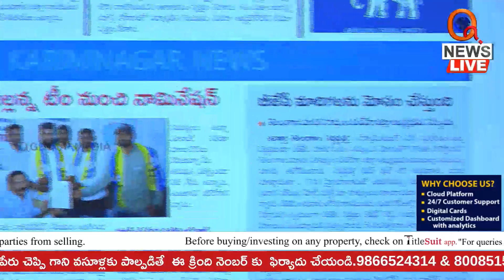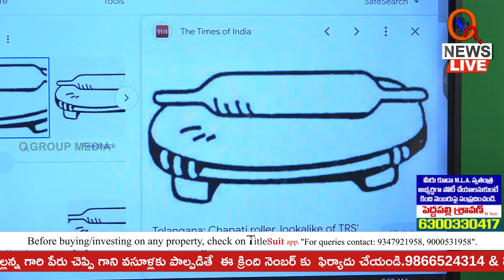మల్లన్న టీం సభ్యులను గెలిపించండి Teenmarmallanna I Shanarthi Telangana e-paper